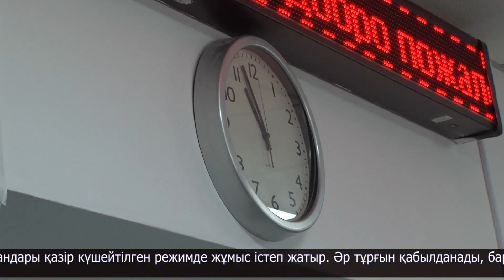Тасқыннан зардап шеккен петропавлдықтар біржолғы төлемге өтініш жазуда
Қалалық жұмыспен қамту және әлеуметтік бағдарламалар бөлімінің алдына мұнша халық жиналмаған шығар. Бұлардың барлығы - тасқыннан зардап шеккен петропавлдықтар. Олардың көздегені бір - ішке өтіп, біржолғы төлемге өтініш жазу. Зоя Михайленко - өзегі өртенген көптің бірі. Азаматшаның жанұясы Ойқала ықшам ауданында үй салып, өткен жылдың қазан айында ғана кіріпті. Өкінішке қарай, баспана суға кеткен.